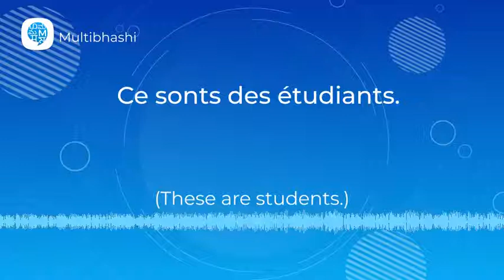How to pronounce 'Ce sonts des étudiants. ' (These are students.) in French? | French Pronunciation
"Hello all!
Our French word of the day is 'Ce sonts des étudiants. '
It means 'These are students.'